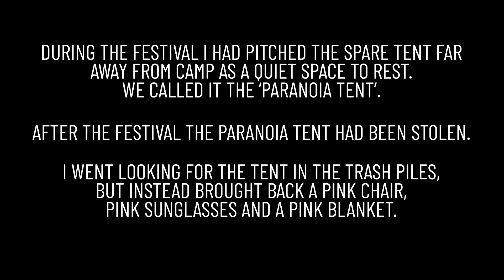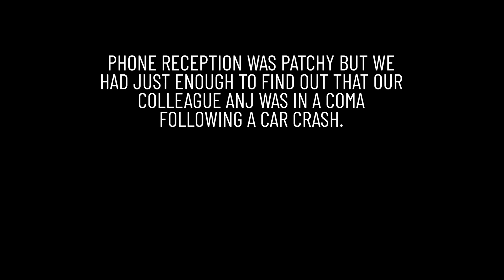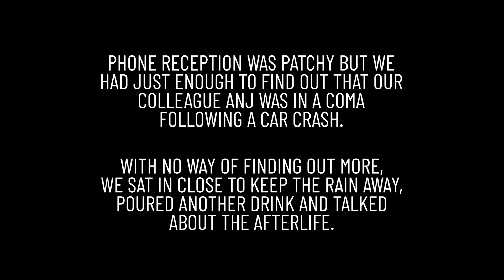Rabbits on a Tuesday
A short doco about getting bad news on your rest day.

Arranged by James Tran with colour assistance from Tom Molan.